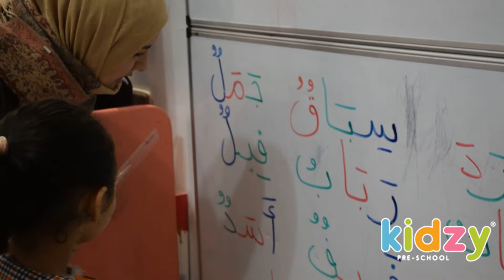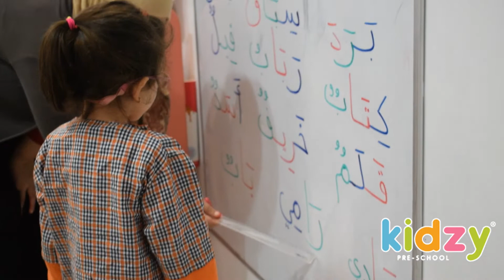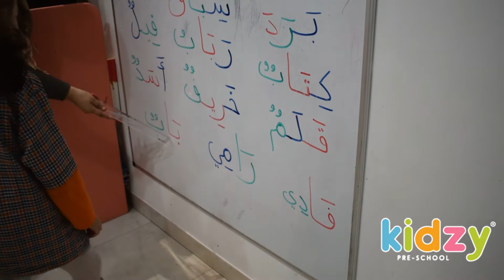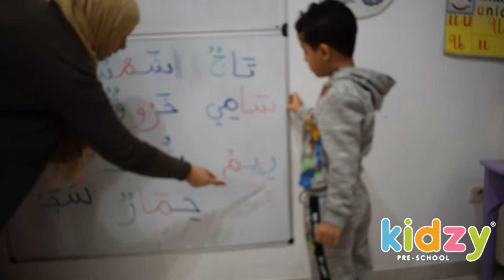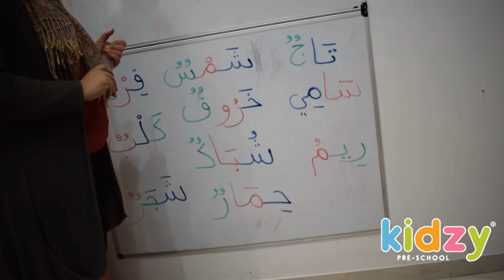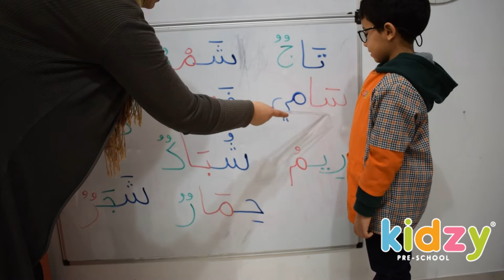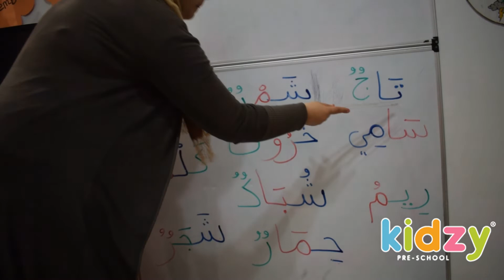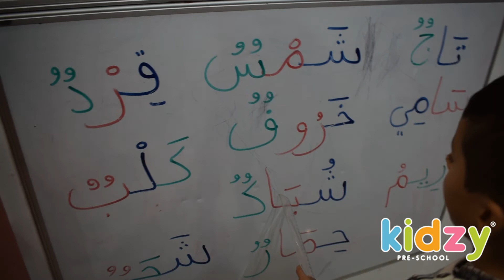Kidzy Tunisia - Initiation à la lecture (arabe) - Grande Section